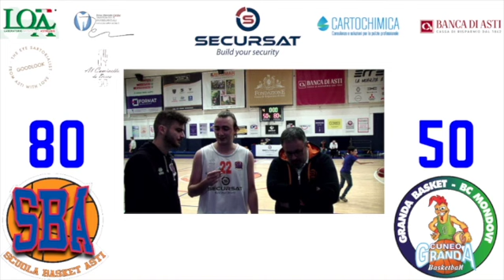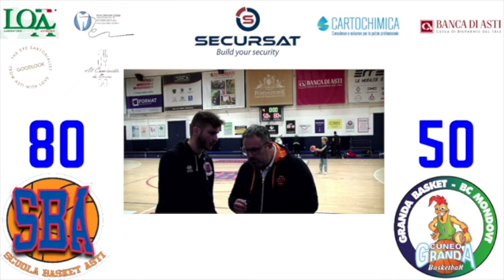2023 01 22 Interviste Fine Partita Secursat SBA - GRANDA BASKET